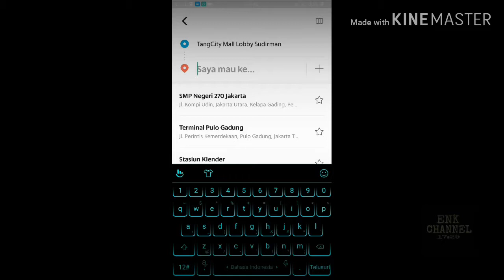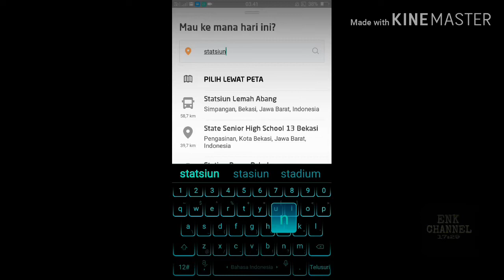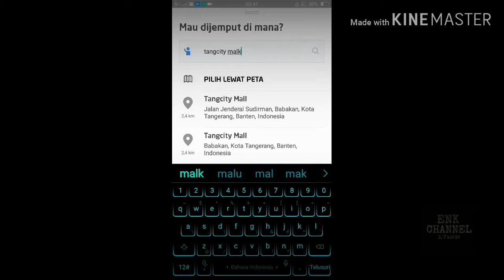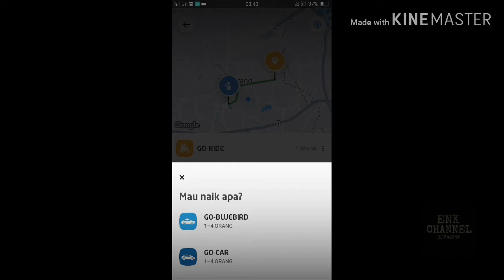SURVEI | Perbandingan Harga GOJEK VS GRAB...